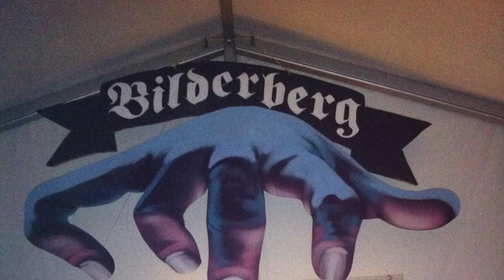Halloween decor creations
Theme "Conspiracy Theory" evil world leaders
spraypaint and cut out of wood